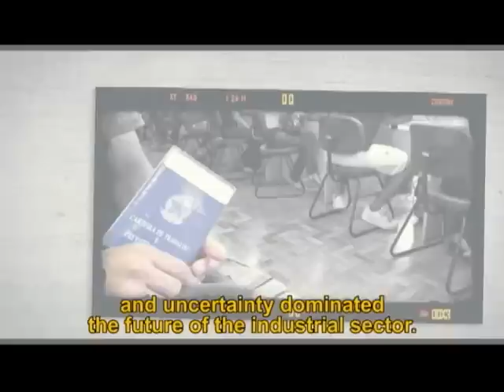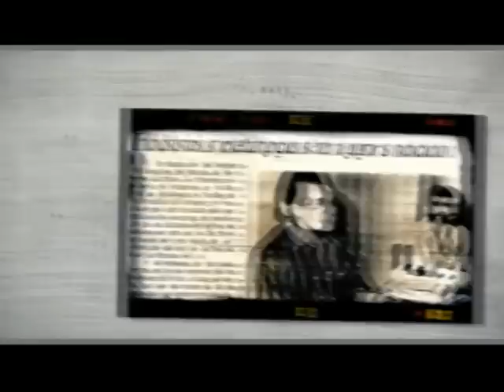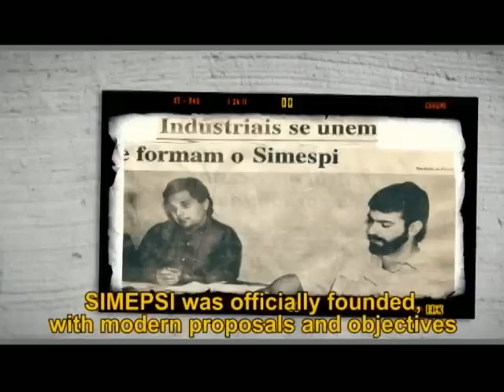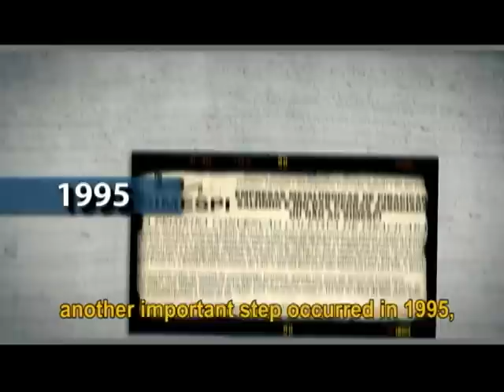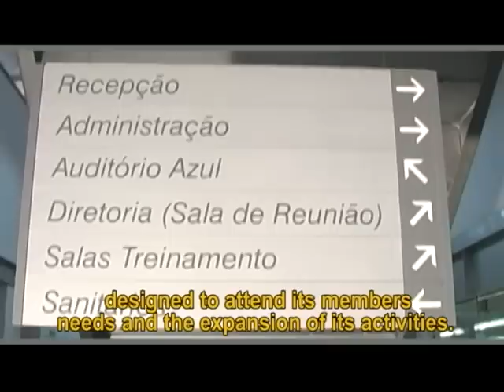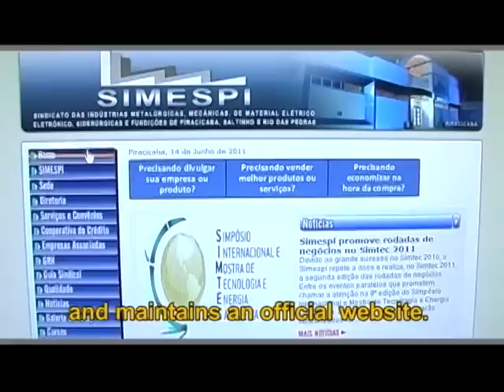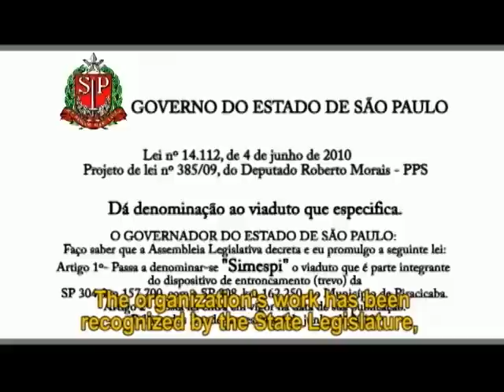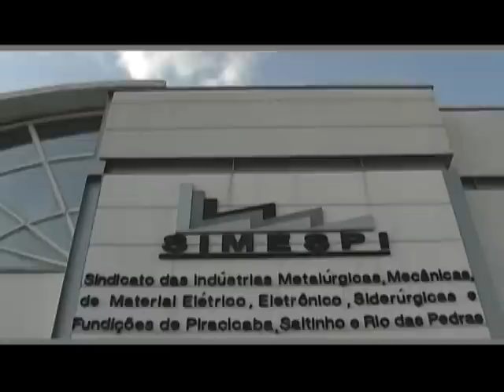VÍDEO INSTITUCIONAL - SIMESPI - PIRACICABA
Vídeo Institucional do Simespi (Sindicato das Indústrias Metalúrgicas, Mecânicas, de Material Elétrico, Eletrônico, Siderúrgicas e Fundições de Piracicaba, Saltinho e Rio das Pedras) - junho de 2011
Produção: Manifesta Comunicação Corporativa
Rua Alfredo Guedes, 1387 - Bairro Alto - Piracicaba